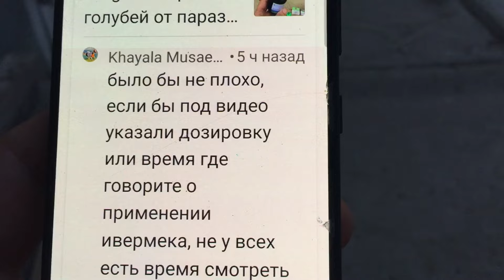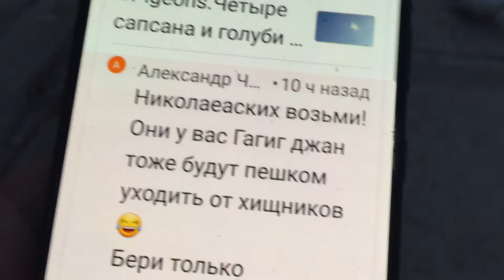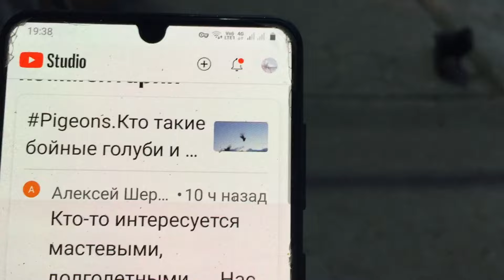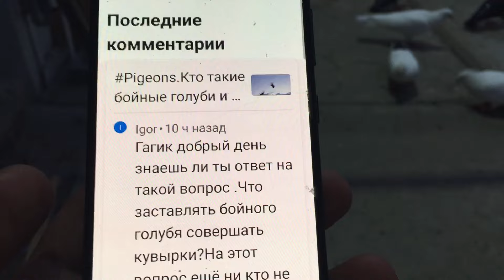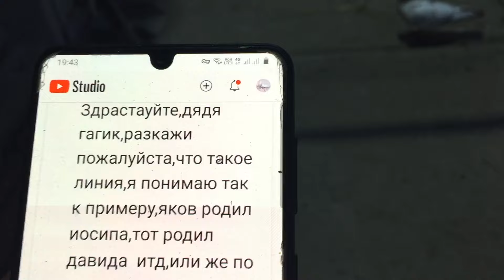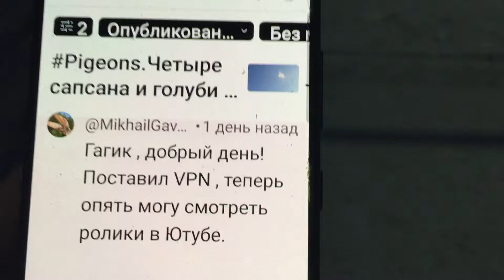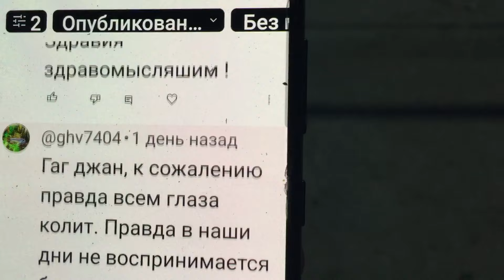Pigeons.Ответы на вопросы голубятников.